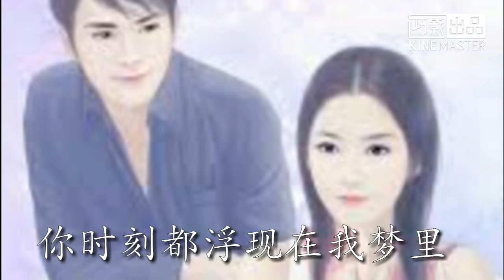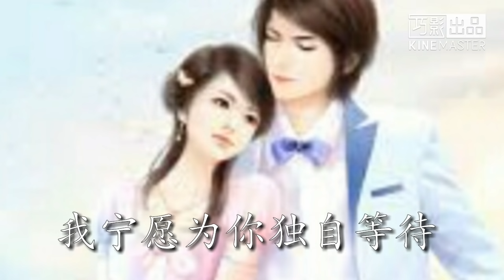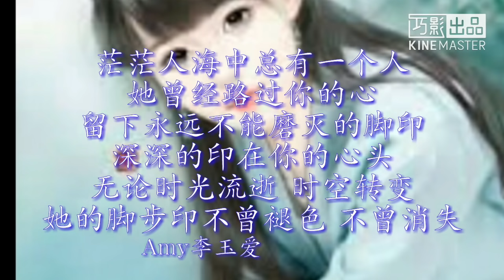🎵♨这首醉人的歌《你是我最牵挂的人》 送给一生中最牵挂的人 歌词版MV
《你是我最牵挂的人》
演唱:张强
词曲:张强
歌词版MV

★如果遇上你是段错误的缘份
我宁愿自己孤单的醉
你时刻都浮现在我梦里
让我平静的心泛起涟漪

是你的笑容勾起了我的回忆
让我深深难以忘记
不是你的声音让我着迷
我也不会对你如此真情

♬ 你是我一生中最牵挂的人
也是我最疼爱的人
若不是命运无情的捉弄人
我愿与你相伴一生

也是我最爱的人
如果人生还会再有来生
我宁愿为你独自等待
不后悔  ★重复  ♬